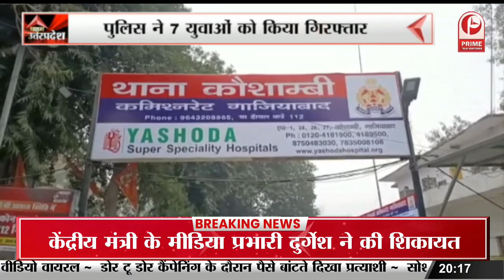Kasganj Nikay Chunav 2023: सपा नेता स्वामी प्रसाद मौर्य पहुंचे कासगंज || Prime Tv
Kasganj Nikay Chunav 2023: सपा नेता स्वामी प्रसाद मौर्य पहुंचे कासगंज